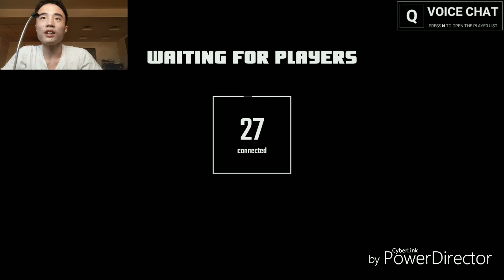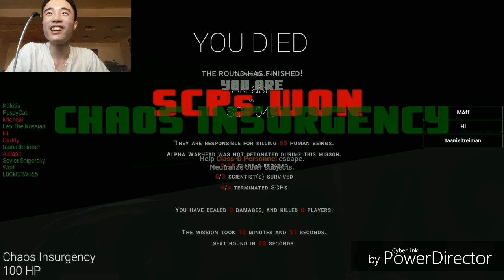Don't use music in the communication room | SCP: SL